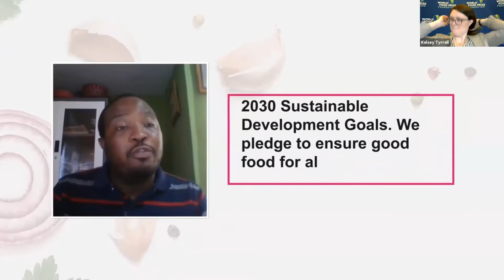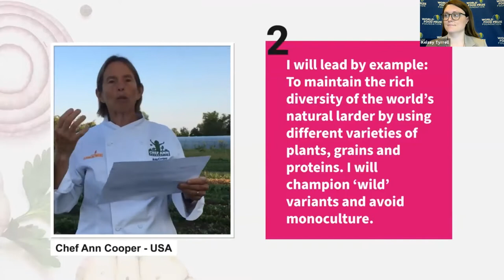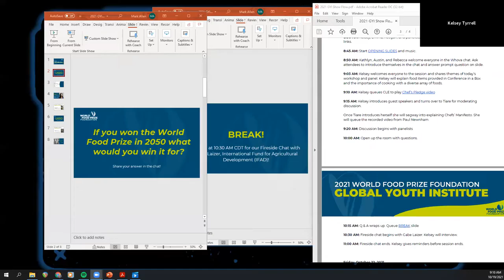Global Youth Initiative and Chefs' Manifesto Good Food for All - a Borlaug Dialogue side event